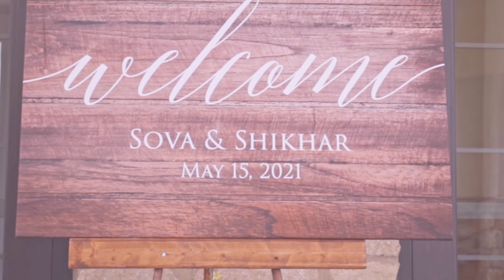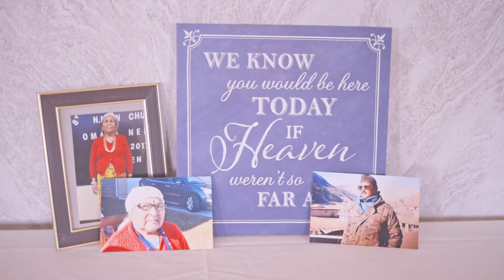Sova + Shikhar // Wedding Highlight